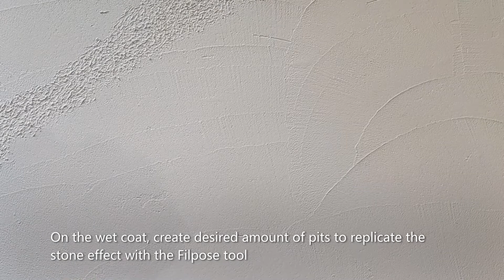Rievera How-to :Travertino Effetto Piettra Spezzato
Special decorative plaster, for exteriors and interiors, ready to use, based on sand, selected marble granulates and seasonedslaked  lime.Easy  to  apply,  with  the  right  technique,  it  can  reproduce  the effect  of  natural  stone  by  highlighting  its  veins. Travertinoprevents the development of mold and bacterial colonies. Moreover,it is Odorless, non-toxic and non-flammable.

The wall should be prepared for manual or mechanical brushing. Remove any previous paints that are notwell anchored, remove any residual greaseor dirt. If the wall is new make sure it isaged for at least 4weeks. If the wall is new make sure it isaged for at least 4 weeks.If the wall is very old and gives out powder at the time of rubbing, repeat a coat of putty to get an even surface. Always apply on a dry wall.Application of the FONDO R: Apply a coat of Fondo Rdiluted 20-30% with water usinga hair roller(fur roller) in white or in the same color as the final coat.Application of TRAVERTINOby stainless steel trowel: Apply the undiluted product using a stainless-steelspatula in a uniform mannerover the entire wall. With the product still damp, dab with thefilposeinstrumenttoreproduceirregularities on designsimilar to the travertine stone. While theproductis compact but not yet completely dry,even out and smoothenthe surfaceby tampingthe clean trowel with optimum force. Proceed with the dry productfor coloring through the Velcofor a non-metallic natural look or with Amalfi for a more dazzling lookwith the use of a spongewet to soften the compact parts.